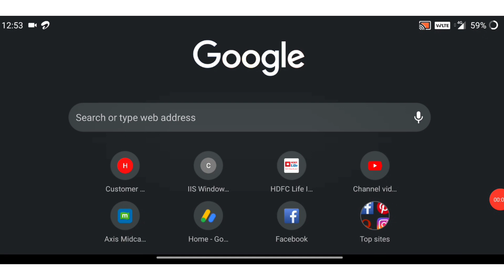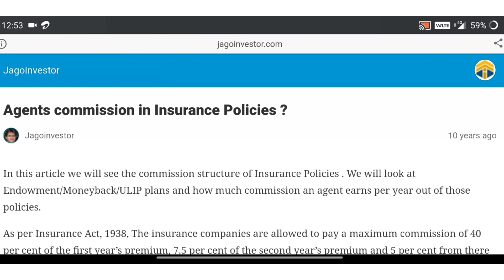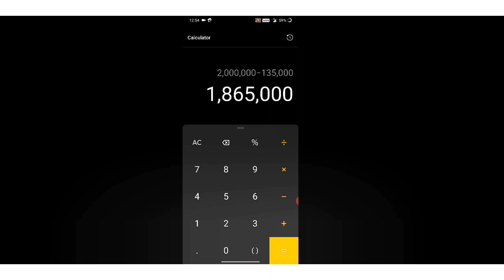LIC agent comission -how much comission do lic agent get.